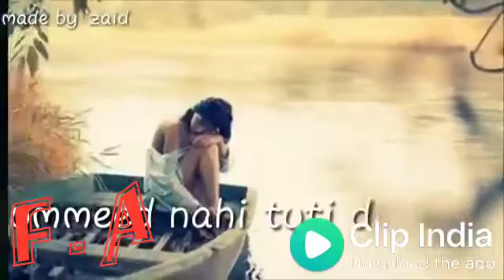Whatsapp stutes video(51)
Whatsapp stutes vid...9929527578 fs